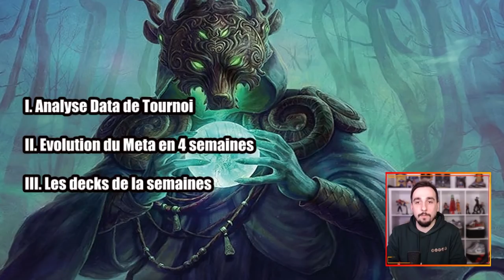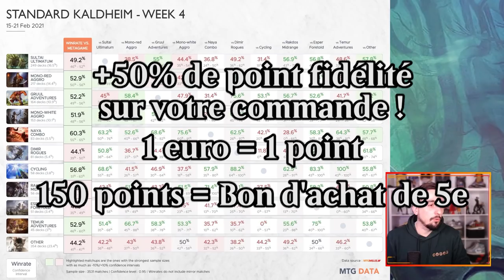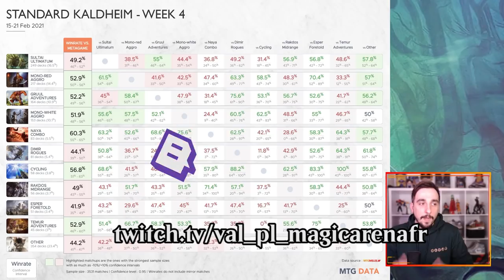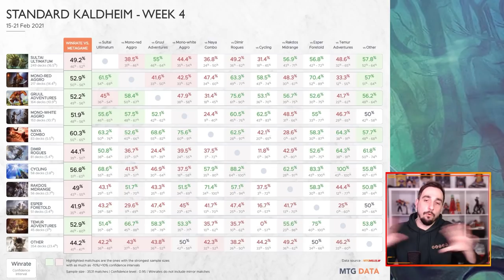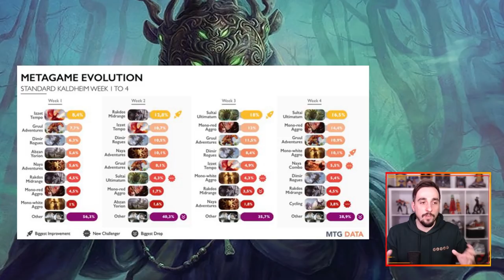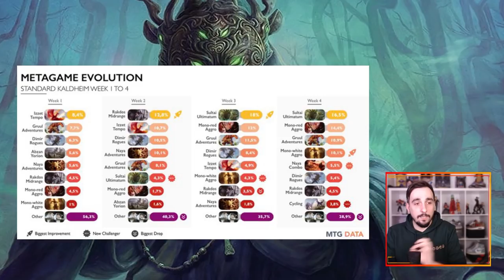POINT MÉTAO #18 : Evolution du Meta ! Naya Combo, le meilleur deck ?!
Lundi : Val&PL 20h-22h30 ( Rossez-vous si vous pouvez )
Mardi : Val 19h-21h
Jeudi : PL 18h30-21h
Vendredi : Val 10h-13h

Compagnon
1 Lurrus de la Tanière des rêves (IKO) 226

Deck
4 Guérisseur de Drannith (IKO) 10
4 Sauveteur valeureux (IKO) 36
4 Piqueuse de Drannith (IKO) 113
4 Renard prospère (IKO) 13
3 Embuscade du voile de gel (IKO) 52
4 Développement surprenant (IKO) 68
4 Flamboiement du zénith (IKO) 217
3 Faveur de l'accordeur de souhaits (IKO) 43
4 Choix du sang (IKO) 122
4 Fuite de mémoire (IKO) 95
3 Alliance improbable (ELD) 193
1 Passage de Marchepeste (KHM) 252
1 Passage d'Eauclaire (ZNR) 260
3 Passage de Hisseclair (ZNR) 259
3 Triome de Raugrin (IKO) 251
3 Passage de Porte-Cromlech (KHM) 260
4 Passage de Bordepic (ZNR) 263
4 Passage de Planerive (ZNR) 264

Réserve
1 Lurrus de la Tanière des rêves (IKO) 226
2 Dispute mystique (ELD) 58
2 Négation (ZNR) 71
2 Voiles en lambeaux (IKO) 136
2 Bagarre de bonnets-rouges (ELD) 135
3 Archonte de l'absolution (ELD) 3
3 Cercueil de verre (ELD) 15

Deck
4 Géant craque-os (ELD) 115
4 Bête frappée d'amour (ELD) 165
4 Berger du troupeau (ELD) 28
4 Tavernier de Bornemur (ELD) 151
4 Dragon d'Orpont (KHM) 139
4 Tueur de géant (ELD) 14
4 Abri de Seijiri (ZNR) 37
4 Déchaînement de fureur (M21) 170
4 Fureur de Kazuul (ZNR) 146
4 Confrontation des skalds (KHM) 229
1 forêt (SLD) 108
2 plaine (SLD) 101
2 montagne (SLD) 106
1 Passage merveilleux (M21) 246
2 Passage merveilleux (ELD) 244
4 Passage de Flottebranche (ZNR) 258
4 Passage de Cimeroche (ZNR) 261
4 Passage de Bordepic (ZNR) 263

Réserve
2 Bagarre de bonnets-rouges (ELD) 135
3 Prophétie de feu (IKO) 116
3 Phénix de cendres (THB) 148
3 Vortex bouillonnant (ZNR) 156
4 Archonte de l'absolution (ELD) 3